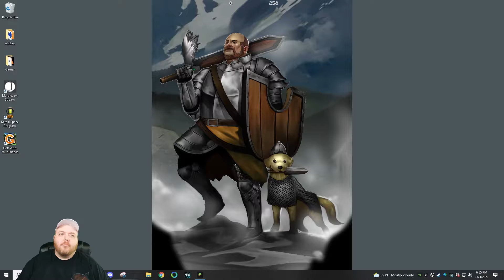Hardcore Minecraft 1.17+ Vanilla Run 2 Part 104 - Terahdra Let's Play Twitch VOD